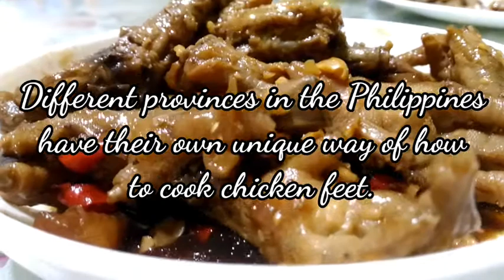Chicken's Happy Feet.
Primo does cooking too.  Adobo chicken's feet is one of his favorite dish. Have a wonderful days filled with chicken's Happy Feet.